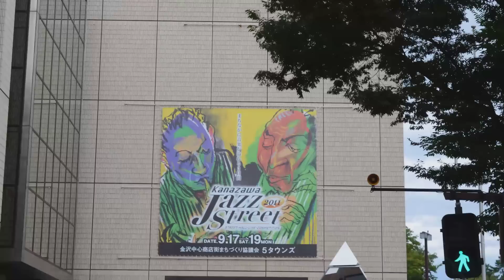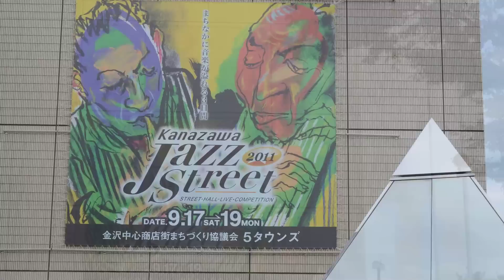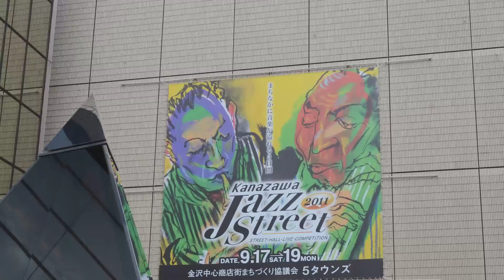おじカルテット, KANAZAWA JAZZ STREET 2011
ところ　金沢香林坊にぎわい広場　Sep. 17, 2011